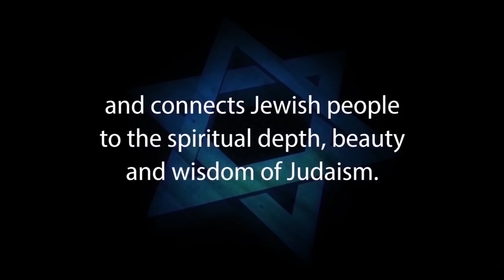CREMATION: A Burning Issue – Rabbi Michael Skobac – Jews for Judaism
CREMATION: A Burning Issue with Rabbi Michael Skobac, Education Director of JEWS FOR JUDAISM, Canada

Over the past decades, cremation has become an increasingly popular alternative to traditional burial, both in the world at large and among Jews. However, this option runs counter to both the letter and spirit of Torah law. This video will explore some of the major problems that Judaism has with cremation.

According to Jewish law, one should not "sit shiva" (observe Jewish mourning rites) for someone who was cremated voluntarily, nor is one obliged to bury their ashes. You will not be able to properly mourn for him/her, and no Kaddish will be said for him/her. This may have an impact. In addition, the body of a voluntarily cremated person is not liable for resurrection; this is not so much because of the physical impediment, but rather in line with the concept that one who doesn't believe in resurrection will not experience it.

Cremation declares that this world is the beginning and end of Man. A basis of Jewish faith is that this is not true. The body is held on deposit, and together with the soul, it really belongs to G-d. G-d decides when and where a person should die, and what should be done with the body once it has fulfilled its "this-worldly" purpose.